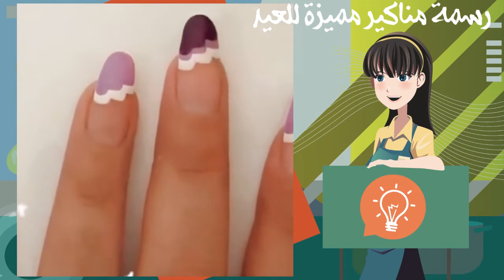رسمة مناكير مميزة | nail art designs | تصاميم سهلة |مناكير صيف 2022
اروع مناكير للعيد 2022 مناكير طلاء أظافر بألوان انيقة وتصاميم سهلة للعيد
ازاي تعملي أظافرك زي الصالونات من البيت
nail art designs
مناكير عيد الفطر
طلاء الأظافر
nail art

اجمل ما في عالم مناكير طرق سهلة و سريعة
أفضل تصميم للأظافر  تصميم مانيكير
أفكار جديدة لفن الأظافر
تصاميم مناكير سهلة وبسيطة  / easy nail designs for beginners
 EASY NAIL IDEAS! NAIL ART COMPILATION
Nail Art Designs 2022 | Easy
Fashion Nails!  Nail Designs Step by Step
مناكير اظافر
مناكير فرنسي
 مناكير الأظافر
Nails art
 nails color
طلاء اظافر
اجمل مناكير
مناكير 2022
Nails 2022

طبخات ووصفات جدا سهله ومتجربة  اي احد يقدر يصنعها ومقادير متوفرة في كل بيت!!
مشاهدة ممتعة :) اتمنى دعمكم و المشاركة (ღ˘⌣˘ღ)

naildesigns أجدد مناكير · طلاء الاظافر · آخر صيحات مناكير.